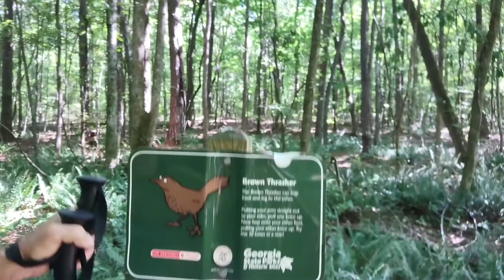Camping 101 Eps 3 Survive the times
I create camping videos to show you it's simple, fun and a backup plan when the world is no longer barrable.

Starting to add to Telegram. I post here first.